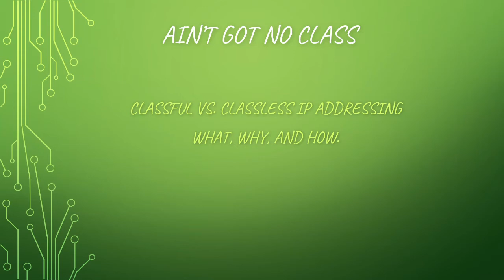classful VS. classless network addresses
in this video we discuss the difference between classful IP addressing and classless addressing.